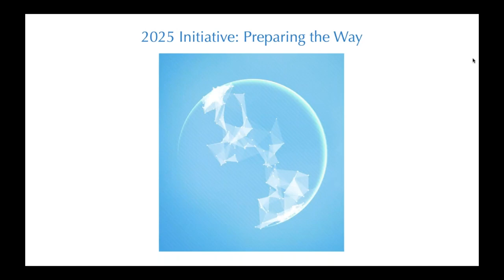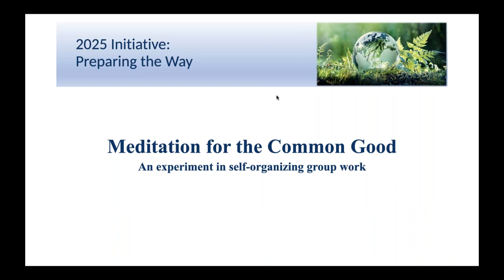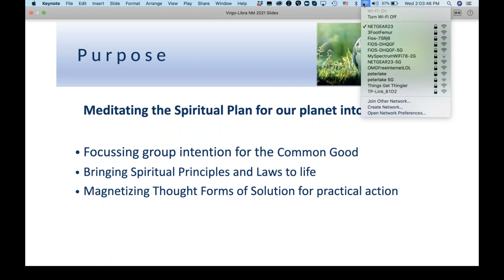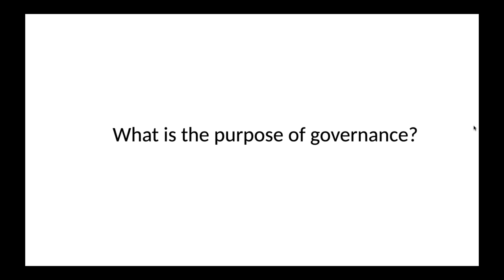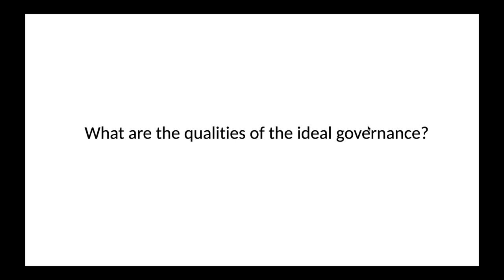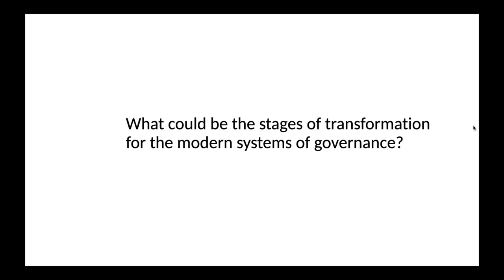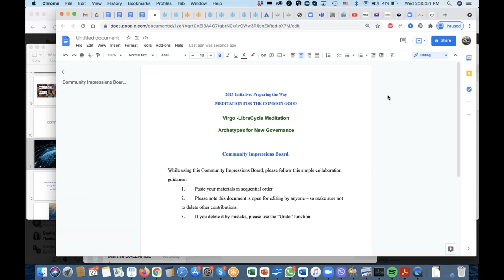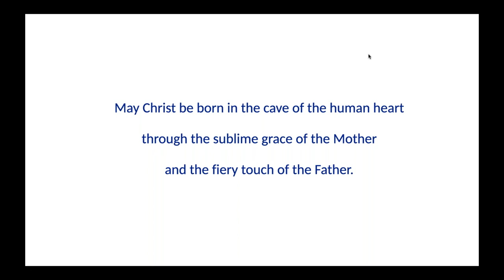2021 Virgo Festival Meditation for the Common Good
Virgo-Libra Cycle Meditation : "Archetypes for new governance"